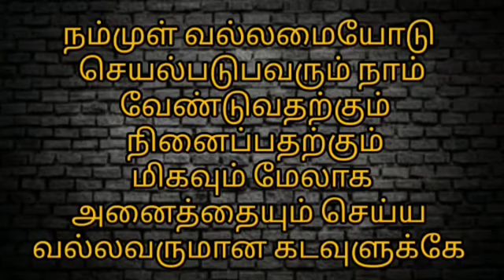25-06-2023 | காலை பனித்துளி | Morning dew | Ols prayer team